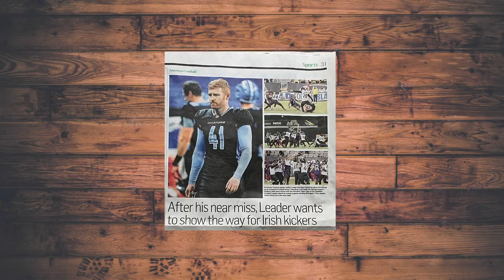Leader Kicking 2022 wrap up video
Here's a look at our journey too date.